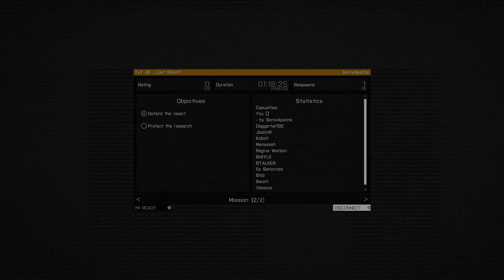how to win at tvt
with 100% less black screens